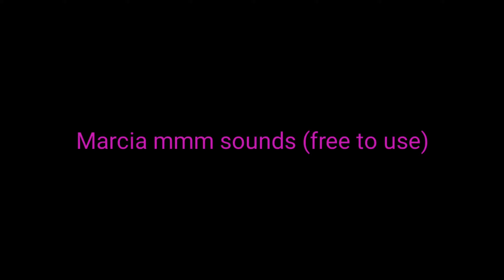Marcia mmm sounds (free to use)